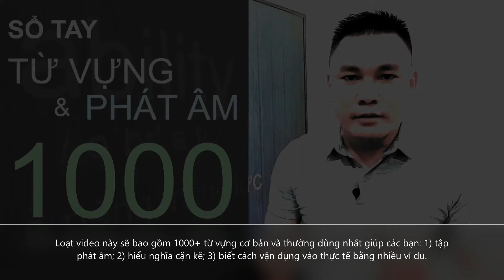Giới thiệu loạt video Học Tiếng Anh hiệu quả và hay nhất mọi thời đại là đây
Loạt video này sẽ bao gồm 1000+ từ vựng cơ bản và thường dùng nhất giúp các bạn: 1) tập phát âm; 2) hiểu nghĩa cặn kẽ; 3) biết cách vận dụng vào thực tế bằng nhiều ví dụ.

Thấy Thắng Phạm dạy rất cặn kẽ cách phát âm, mẹo, cũng như cách dùng tiếng anh. Xóa lú tiếng anh và giao tiếp được tiếng anh là đây.